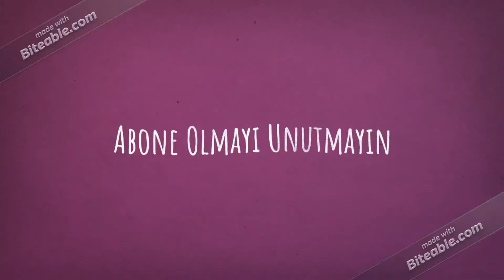En İyi Ücretsiz MMOFPS Oyunu - Black Squad (2021)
Evet arkadaşlar şu güne kadar oynadığım en iyi MMOFPS oyunu diyebilirim.Sizlere tavsiye ederim.Şu güne kadar S2 Son Silah'dan sonra kendime adam akıllı güzel bir oyun bulamamıştım ama bu oyun onun yerini fazlasıyla dolduruyor.Umarım Beğenmişsinizdir , Umarım Eğlenmişsinizdir.